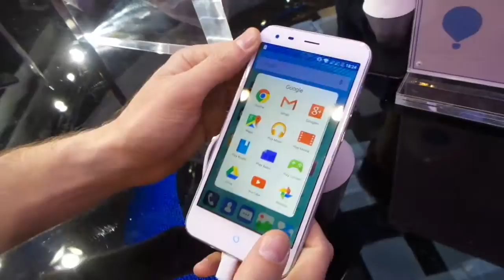ZTE Blade S6 Plus: Hands-on (MWC 2015)